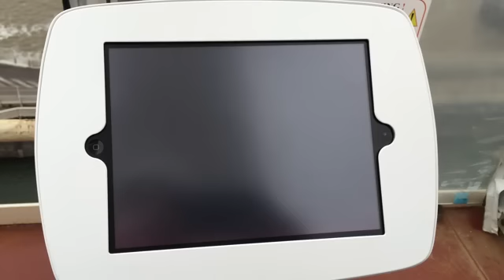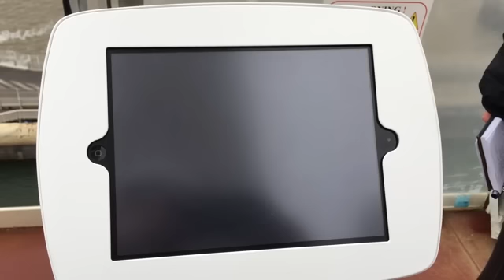Ultimate Abyss slide simulation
Simulation of new Ultimate Abyss slide coming to Royal Caribbean's Harmony of the Seas